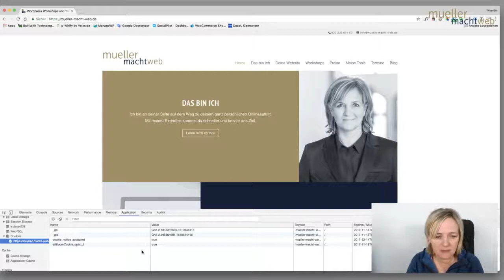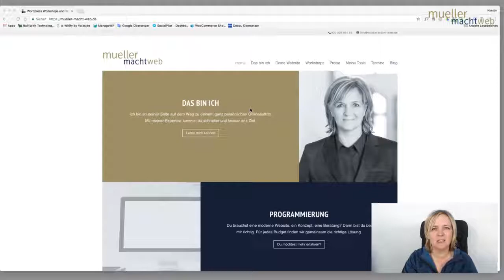Ich erkläre dir den Begriff "Cookie"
Cookies sind dir wahrscheinlich schon 100x beim Surfen über den Weg gelaufen. Ich erkläre dir was es damit auf sich hat.